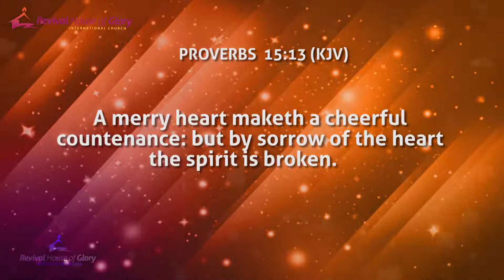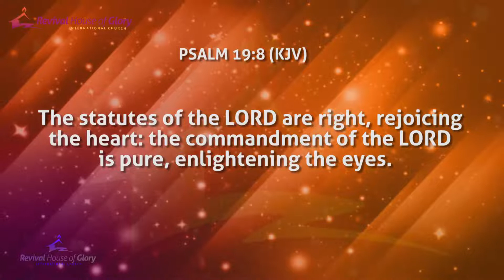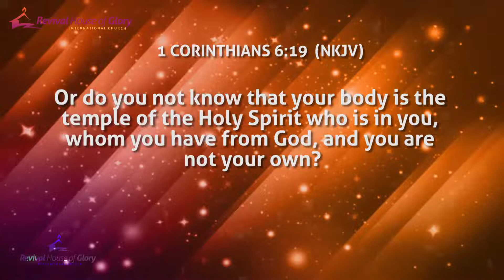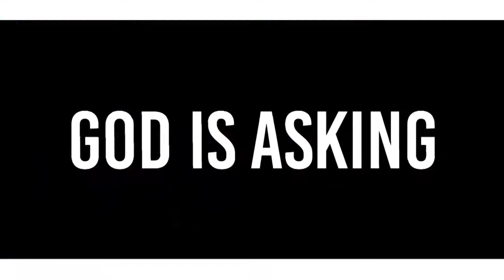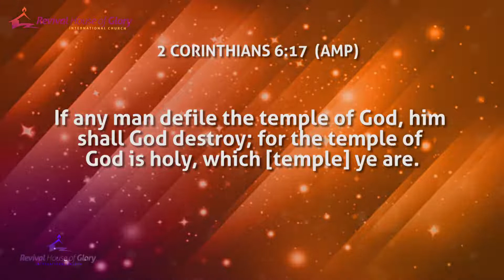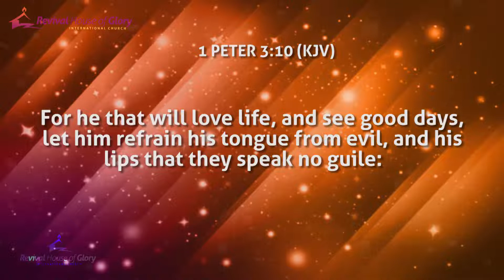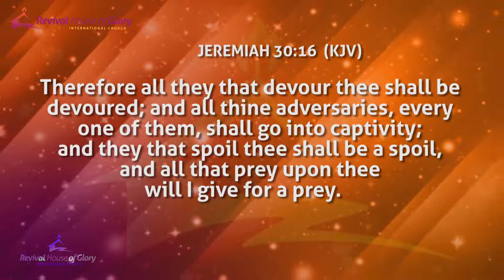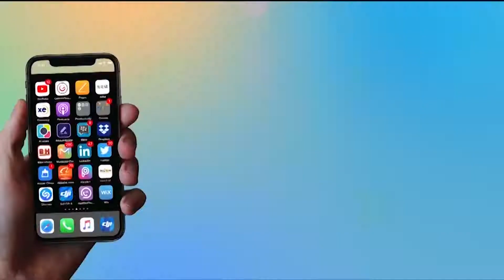LOCATED IN HEALTH Part 2: (Healing And Health) By Pastor Bimbo Ekwueme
When God is looking for you, He wants to find you in that location called 'in health'.

Things to do to ensure the fulfillment of the prophetic word over your life
1. You must have a prospering soul. 3rd John 1:2-4.(soul prosperity)
2. Walking in the truth
3.The truth must dwell in you.(walking in the truth) Colossians 3:16,Act 19:20
The word must grow and grow mightily in you and prevail in you. Proverb 4:20,21